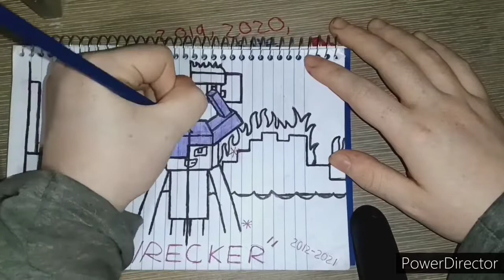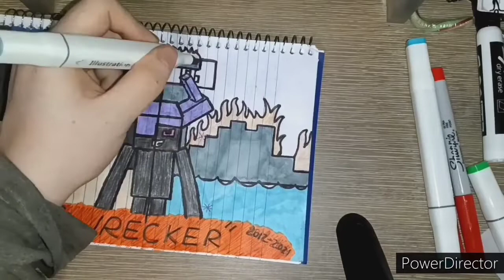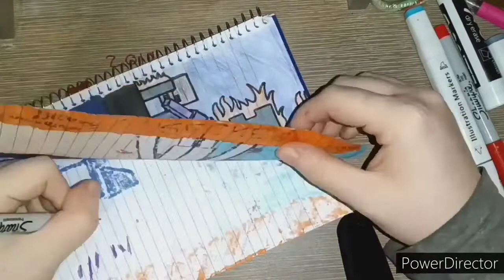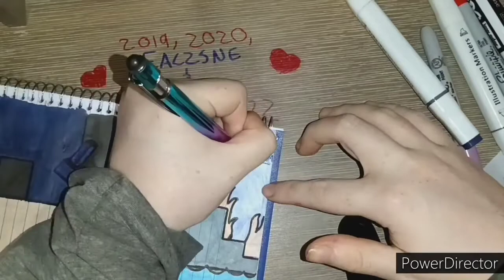Minecraft Endventures: Wrecker (2021 Version) [SPEED DRAW]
SONGS

Song #1 - MONTERO (Call Me By Your Name) *Cover*
Artist - Fame on Fire

Song #2 - Shadows
Artists - Blasterjaxx Ft Hollywood Undead

This is my first picture of the real Wrecker from Endventures by Willcraft since March 2019. The reason why I drew this was because I've been watching more of the show on YouTube and sort.. of.. got into it again after 4 and a half years. But don't worry, I still love NULL like heck lol 😂

(Creator of Endventures)
Willcraft's Channel:

Time Taken

1 hour, 09 minutes and 13 seconds